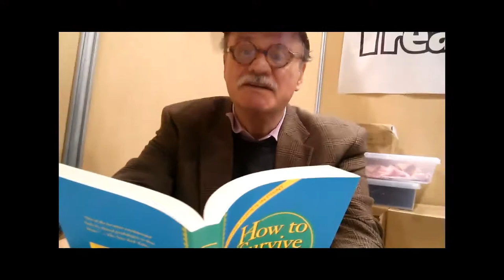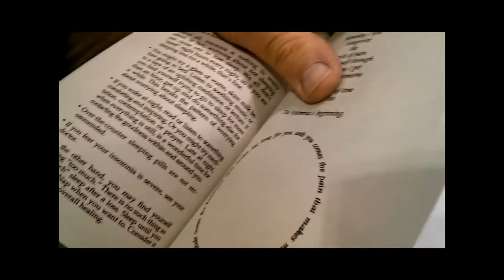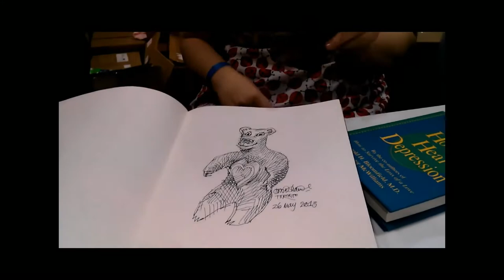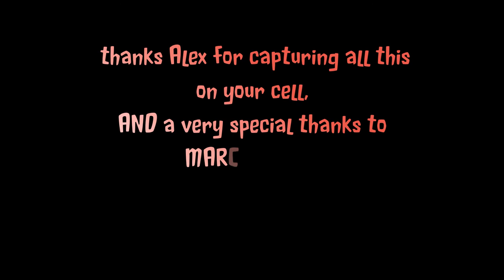The Poetry of Peter McWilliams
Adults Only
David reads the poetry of Peter McWilliams (1949 ~ 2000). In his own right, David is quite an artist: "I've worked for a lot of Canadian publishers (a lot of whom have been gobbled up by others over the years but they include McClelland & Stewart, Hurtig Publishers, McGraw-Hill/Ryerson, Macmillan's, Entrepreneur Press, National Geographic, etc. Illustrations have appeared in books, magazines, newspapers, records, posters, flyers. Books designed include a three volume, 2000+ page encyclopedia set, coffee table art books, cookbooks, novels, poetry, and funny books like Compulsive Cookery (Recipes for Neurotics), The Unorthodox Book of Jewish Records & Lists, a pair of astrology books for pets (one for cats, one for dogs) and The Goodbye Book (mostly famous peoples last words, I think). There's a lot been done between 1969 and 2013. My busiest period was the 70s through the 80s." ~ David John Shaw